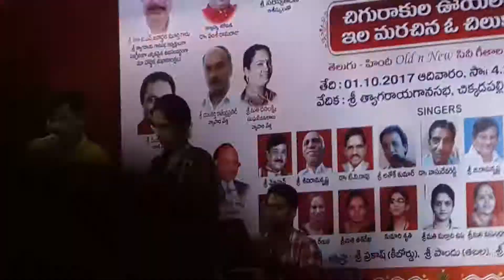Mohan's bommanu geesthe neela vundhi on 1st October 2017